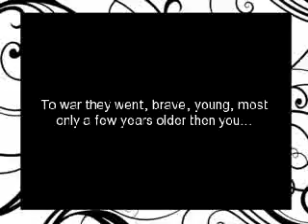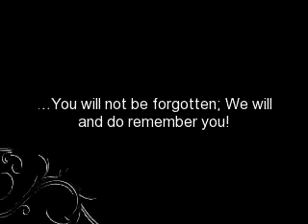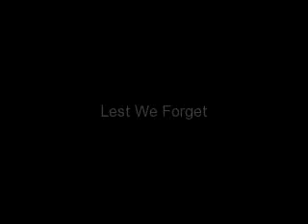Armistice Day | Rememberance Day Programme by the RRNC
RRNC